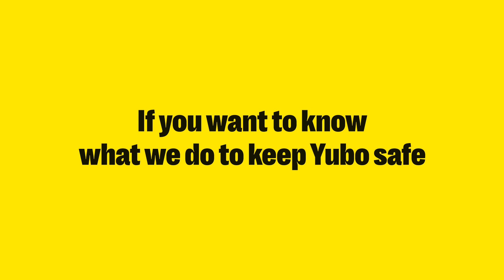Meet the Yubo Safety Advisory Board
What is the Yubo Safety Board?

At Yubo, safety is a top priority in every decision we make. In 2018 we decided to create a Safety Board, composed by-world leading experts in online safety and child protection.

Our Safety Board is composed of Sacha, our CEO, Mad, our COO, Sharone, our Head of Legal & Public Policy, Margaux, our Head of Trust & Safety Operations, as well as independent safety advisors and experts: Annie Mullins OBE, John Shehan, Alex Holmes, Travis Bright, Mick Moran, Anne Collier, and Dr. Richard Graham.

Thanks to their invaluable advice and guidance, our approach to safety had been highly proactive. We regularly assess our protocols to ensure our safety approach remains up-to-date and effective in protecting our users, and we constantly challenge ourselves to adapt to new situations.